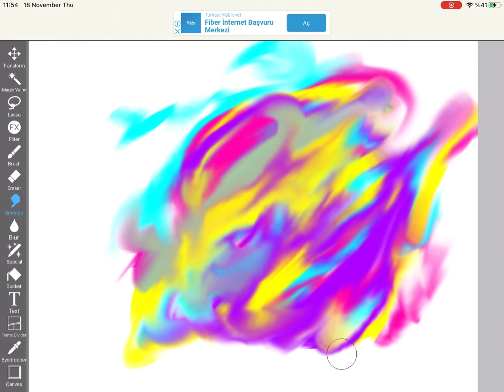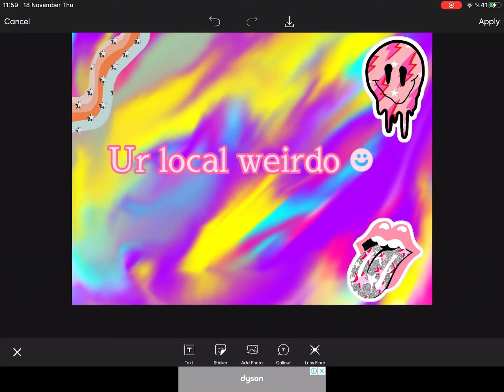How to make a banner